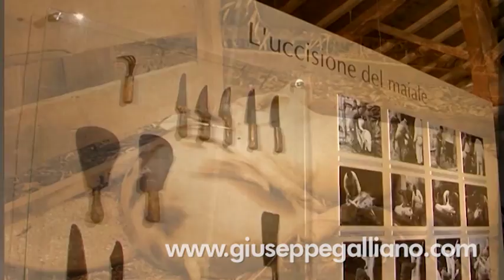Salumi e antipasti: piatti tipici novara ricette tradizionali cucina novarese (© Galliano 2010)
Salumi e antipasti: piatti tipici novara ricette tradizionali cucina novarese  salame della duja

storia e tradizioni enogastronomiche di Novara e del territorio novarese. Cucina novarese di tradizione. enogastronomia novarese

FABRICA Art&Media
28100 NOVARA ITALY
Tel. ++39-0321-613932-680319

documentari, video aziendali, produzione video aziendali, filmati aziendali, produzione documentari,  riprese aeree drone